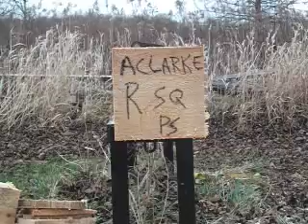chainbuildoff aclarke r sq ps